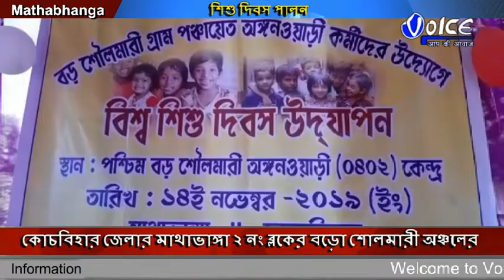মাথাভাঙ্গা ২নং ব্লকের বড়ো শোলমারী অঞ্চলের ২২০ নং অঙ্গনওয়ারী কেন্দ্রে উজ্জাপিত হল শিশু দিবস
কোচবিহার জেলার মাথাভাঙ্গা ২ নং ব্লকের বড়ো শোলমারী অঞ্চলের ২২০ নং অঙ্গনওয়ারী কেন্দ্রে প্রথম উজ্জাপিত হল শিশু দিবস